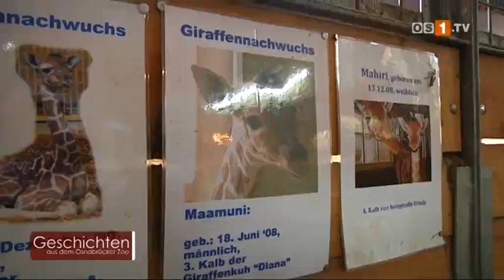Geschichten aus dem Osnabrücker Zoo - Giraffen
mit freundlicher Genehmigung von os1.tv